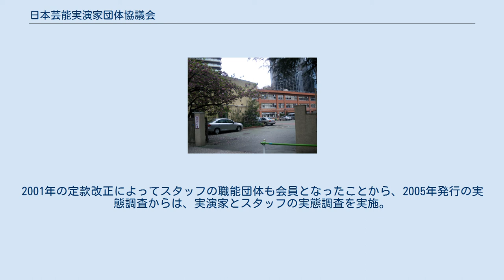日本芸能実演家団体協議会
公益社団法人日本芸能実演家団体協議会（にほんげいのうじつえんかだんたいきょうぎかい）は1965年に設立された芸能実演家団体で構成される公益社団法人。
略称は芸団協（げいだんきょう）。
現在の会長は、平成9年（1997年）から任を務める野村萬。
 芸能実演家団体等相互の交流と研修の実施によってその芸能活動を推進するとともに、実演に係る著作隣接権者の権利を擁護することにより、芸能実演家の地位の向上と実演の円滑な利用を図り、もって我が国文化の発展に寄与することを目的とし、演劇、音楽、舞踊、演芸など、67団体の正会員で構成されている。
「芸能が豊かな社会をつくる」を組織理念とし、実演芸術の創造、公演、普及を促進し、社会に活力をもたらす拠点の形成をはじめとする文化政策の実現と、音楽・映像コンテンツの創造に参加する実演家等として、創造と享受が促進される創造サイクルの好循環の実現をもとめている。
 発足当初から、作詞家・作曲家・脚本家などの著作者に対し立場の弱い俳優・歌手などの実演家の地位向上を訴えており、その観点から著作隣接権の保護期間延長、いわゆる映画の著作物に認められている「ワンチャンス主義」の撤廃（映画やテレビドラマに出演した俳優が、作品のDVD化などの際に二次使用料の分配に与れるようにすること）などを求めている。
 1993年に日本音楽事業者協会（音事協）・日本音楽制作者連盟（音制連）と共同で実演家著作隣接権センター（CPRA）を立ち上げ、著作隣接権の権利処理の一元化を図る活動を行っている。
 1974年に公表した「芸能人の生活と意識」の調査研究を皮切りに、5年毎に実施の芸能実演家の実態調査を実施するほか、実演芸術に関する基礎調査や課題についての調査研究を継続しており、実演家やスタッフの実状について社会に発信してきた。
また、芸術文化政策に関する数々の政策提言を行ってきてきた。
2001年の定款改正によってスタッフの職能団体も会員となったことから、2005年発行の実態調査からは、実演家とスタッフの実態調査を実施。
2005年版のみ、文化庁から委託され、芸能実演家ではない「アニメーター」に関する実態調査を実施している。
 芸能花伝舎